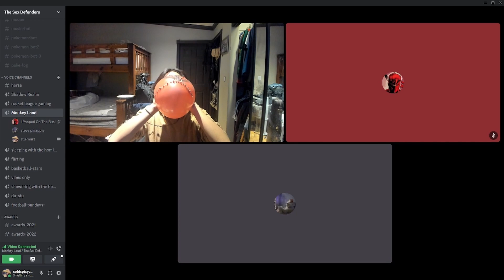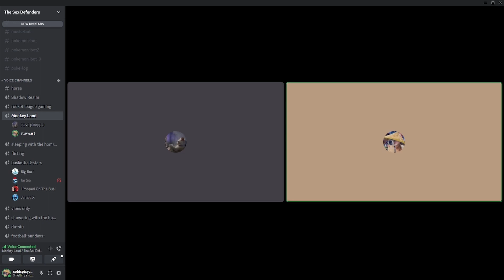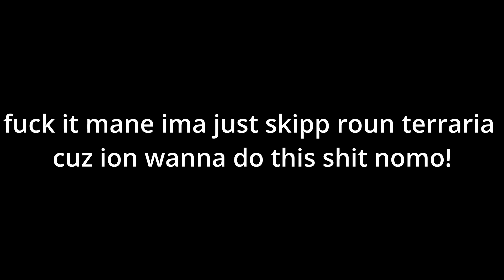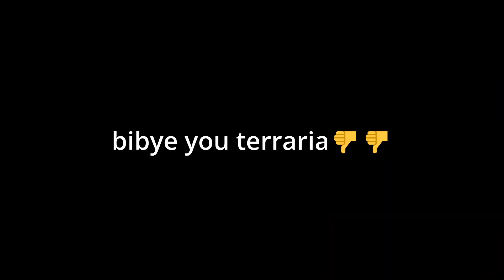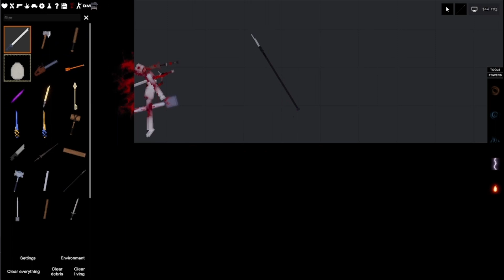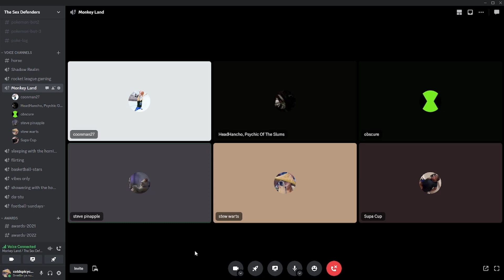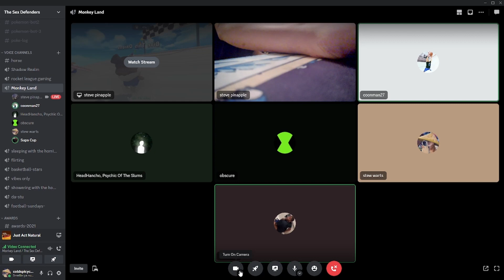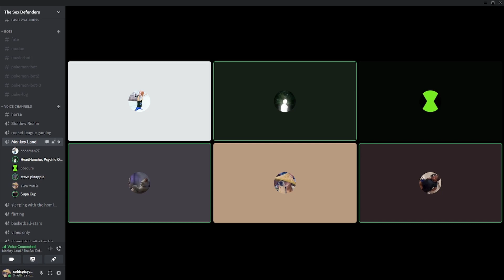taking accountability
video filmed on december 22nd of 2022...